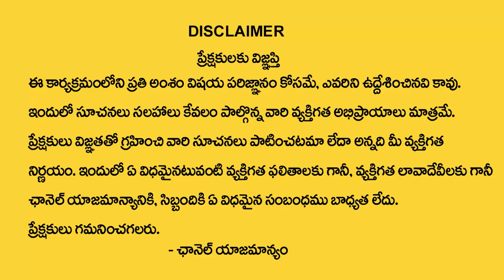SHIVA Name Numerology Prediction By Numerologist Dr KHIRONN NEHURU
Watch